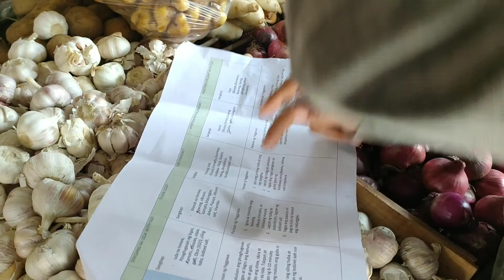SCHOOL-BASED FEEDING PROGRAM (SBFP) | FOOD FOR THE FILIPINO ELEMENTARY SCHOOL CHILDREN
The Department of Education's (DepEd) School-Based Feeding Program (SBFP) is intended to improve nutrition of school children, and to ease the short-term hunger. The recipients of this program are pupils coming from Kindergarten to Grade VI.
   On this vlog, "SUKRAN" word is being used. "SUKRAN" is a maguindanaon term used to express "Thank You". You are being replied also by the word "AFWAN/APWAN" that means "YOU'RE WELCOME".
   We used this word for we are living in a province where our Muslim brothers and sisters also lived.